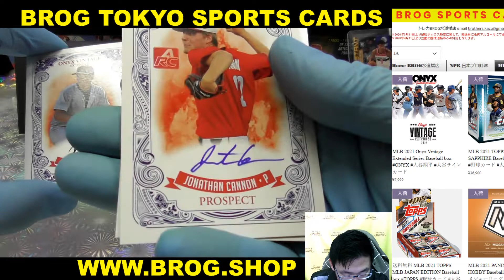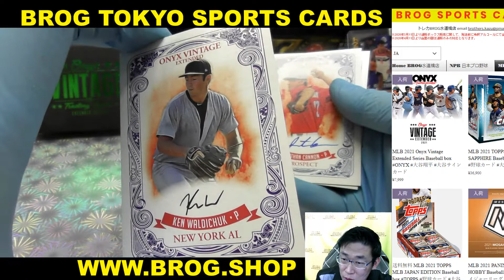Hiromi BGBPB MLB 2021 Onyx Vintage Extended Series Baseball box ONYX 大谷翔平 大谷サインカード ONYX 野球 開封動画